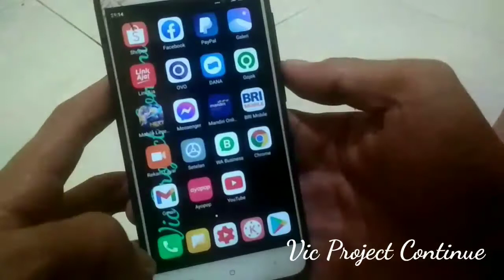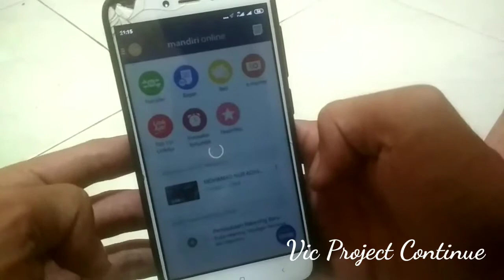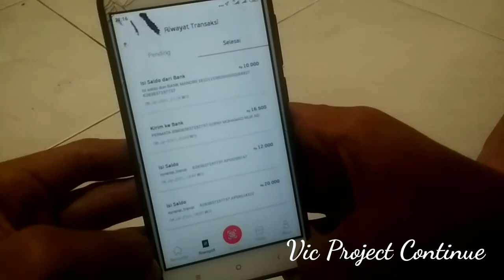Sekarang Lebih Mudah ! Cara Topup LinkAja Via Mandiri Online | Topup Saldo LinkAja Pakai M Banking